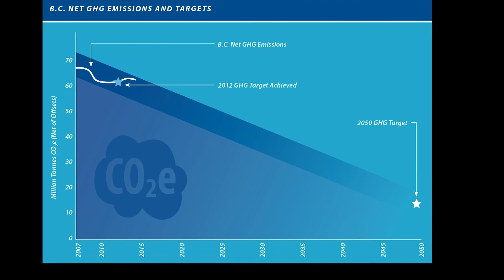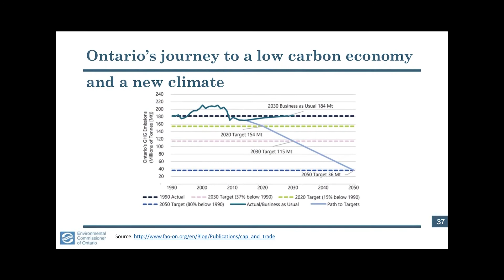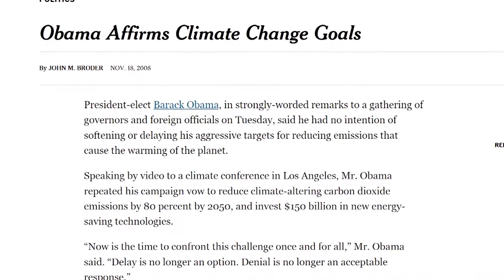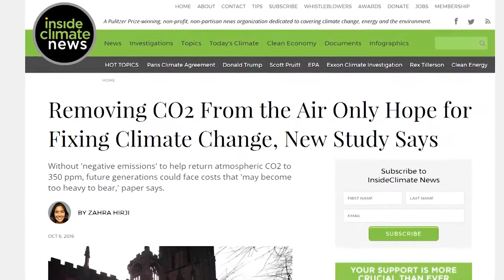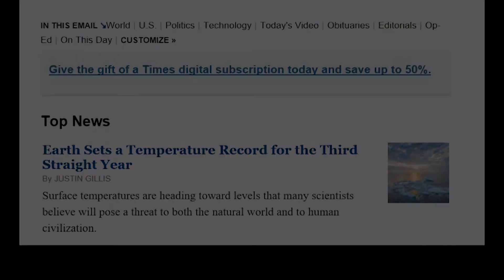The Environment: A True Story Part 6 The End Of Fossil Fuels